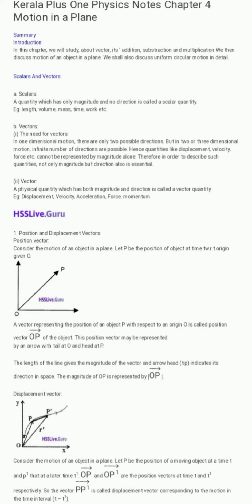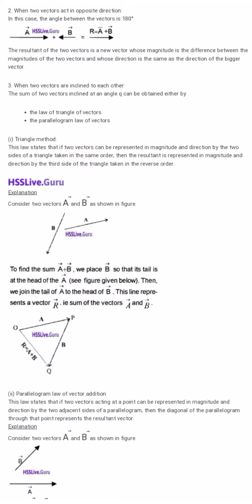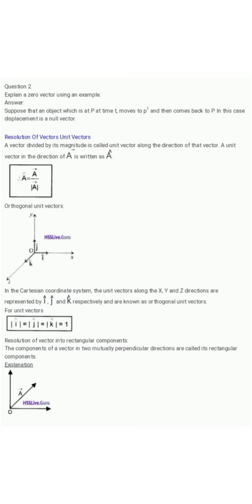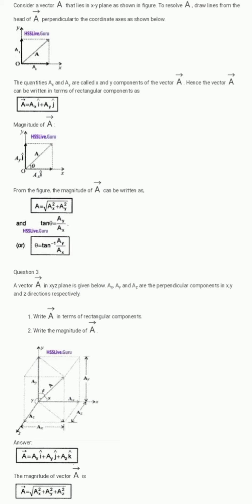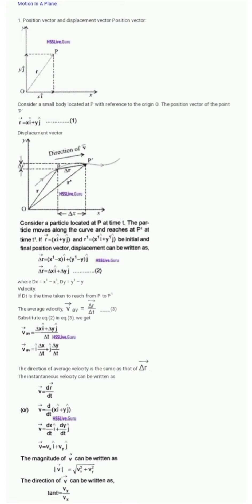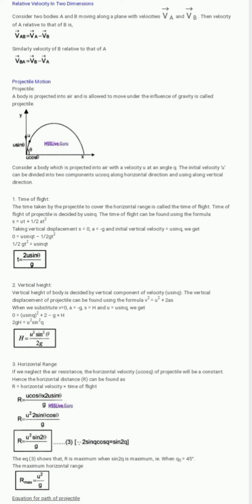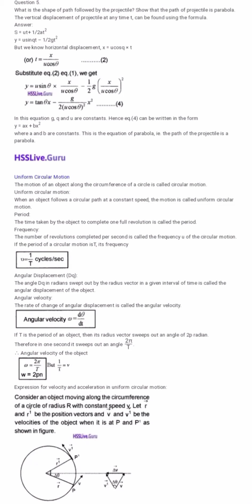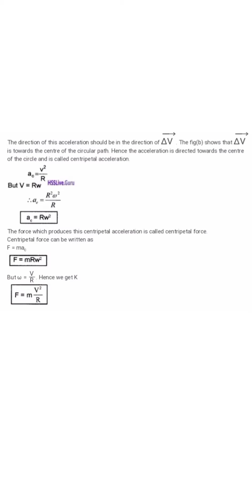Plus One Physics Chapter 4 Motion in a Plane Notes